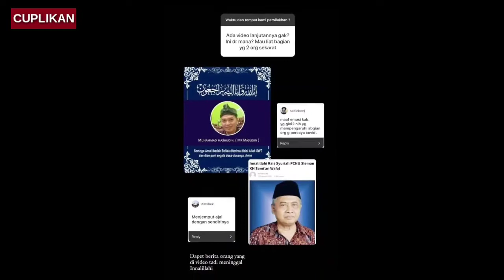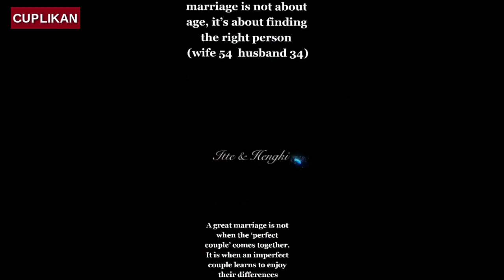BAGAIMANA MOMEN HIRUP NAFAS PASIEN CORONA COVID-19 | PRIA MENINGGAL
BAGAIMANA HIRUP NAFAS PASIEN CORONA COVID-19 | PRIA MENINGGAL

Silahkan tulis di kolom komentar, karena apa saja masukan teman² berharga emas buat kami.

Wanita 54 Tahun Nikahi Brondong 20 Tahun Lebih Muda, Prewedding-nya Viral.
Seorang wanita jadi viral di TikTok setelah memperlihatkan video foto prewedding-nya. Wanita yang menamai akunnya sebagai 'NenekMainTikTok' tersebut bercerita akan menikah untuk yang ketiga kali. Jodohnya kali ini mengundang perhatian netizen karena berusia 20 tahun lebih muda. Mereka pun berpose bak pasangan muda dengan gaya 'kekinian'.
"Nenek-nenek prewed, demi menyenangkan calon suami, malu sebenarnya," tulis wanita bernama Itte tersebut dalam postingannya yang viral awal bulan ini.

Diketahui, pria tersebut adalah pakar terapi Saraf, Masudin. Video tersebut kemudian banyak dibagikan setelah kabar Masudin meninggal dunia.
Dalam video itu, tertulis keterangan:
“KH Sami’an. Detik detik virus covid nampak jelas, 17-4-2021 pukul 22.00 WIB…”

Isi vaksin tidak ditekan saat jarum disuntik ke lengan penerima.

Beredar sebuah video menampilkan seorang pria yang diduga melakukan aksi pungutan liar (pungli) terhadap penumpang bus.
Video tersebut dibagikan oleh akun Instagram @kamerapengawas, Kamis 15 Juli 2021.
Dalam video tersebut, terlihat seorang pria yang menawarkan penumpang yang tidak membawa tes antigen ntuk membayar Rp100 ribu.